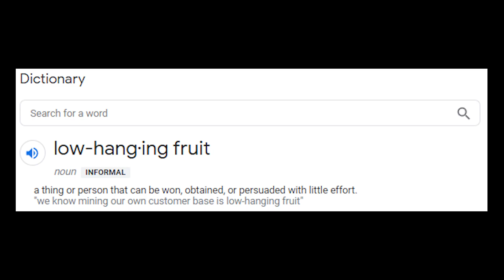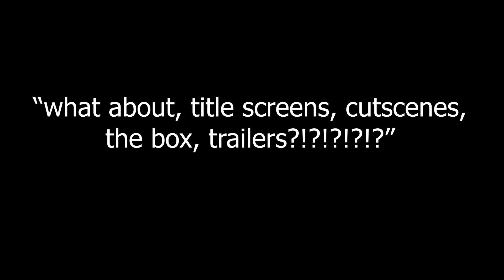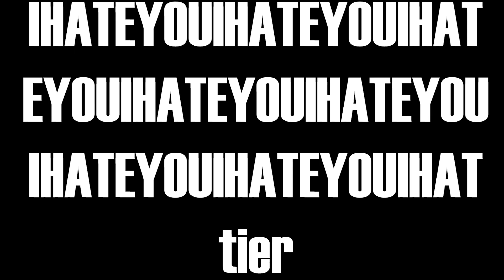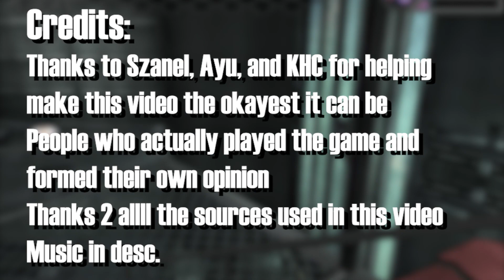The Huge Maken X Analysis Part 2: Gameplay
I'm back to talking about Maken X! Today in The Huge Maken X Retrospective (part 2) we disucss the gameplay and localization of the game in-depth. While a lot of people might know Maken X or Maken Shao through it's great art, or as a cousin to the megami tensei smt megaten series persona of games, the gameplay of it is so cool and unique and you'll be learning why too! Spoilers ahead for one of my favorite Atlus/Dreamcast games ever.
Chapters:
Disclaimer 00:00-00:30
Intro & Localization 00:34-06:21
Gameplay Basics 06:22-08:49
Controls 08:51-15:18
Boss and Enemy Design 15:21-24:50
Stages 24:52-30:57
Conclusion 30:59-33:27
Special Thanks once again to KHC, Ayu, and Szanel for their help on this video.